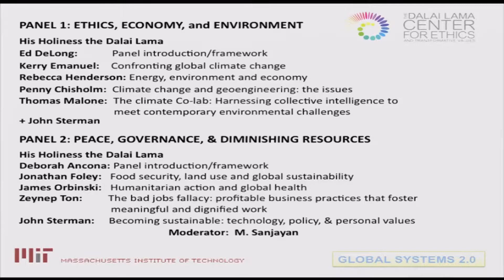The Dalai Lama at MIT | Global Systems 2.0 (Part 1)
Over 7 billion human beings, degraded environment, declining economies, and soaring consumerism—such is today's world. We are at a crossroads and our future is perplexing. The challenges that we now face, as a world and as human beings, are both critical and complex; they demand a multi-disciplinary approach to solutions. This forum focused on providing practical information from multiple disciplines with the aim of sparking ideas to address complex challenges in industry, academia, government, and the world at large through systems thinking and innovation. Panel I: Ethics, Economy, and Environment Participants: His Holiness the Dalai Lama, John Sterman, Edward Delong, Penny Chisholm, Kerry Emanuel, Thomas Malone Panel II: Peace, Governance, and Diminishing Resources Participants: His Holiness the Dalai Lama, Deborah Ancona, John Sterman, Rebecca Henderson, Jonathan Foley, James Orbinski, Zeynep Ton with The Center's Director The Venerable Tenzin Priyadarshi